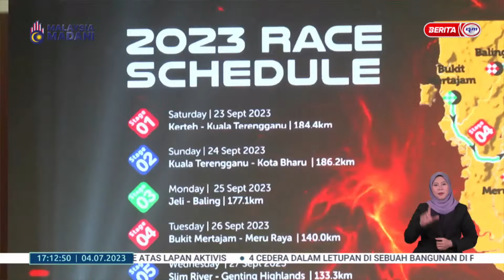4 JULAI 2023 – BERITA WILAYAH – LTDL 2023 ; PENGANJUR TUNGGU JAWAPAN 3 PASUKAN BERTARAF DUNIA